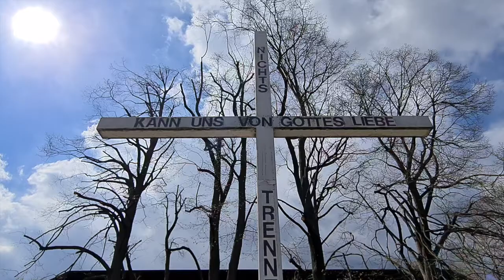PALM SUNDAY/BLESSING OF THE PALMS @ FILIPINO CATHOLIC CHAPLAINCY IN SALVATOR AM WINERFELD VIENNA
License
Filipino Catholic Chaplaincy in Vienna